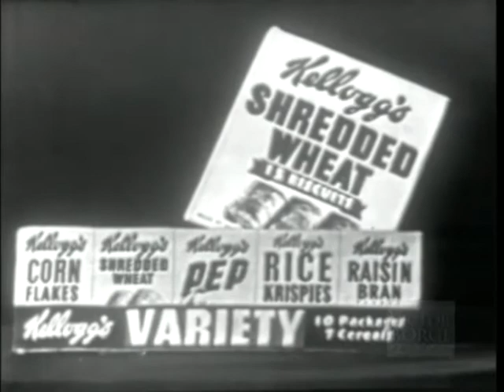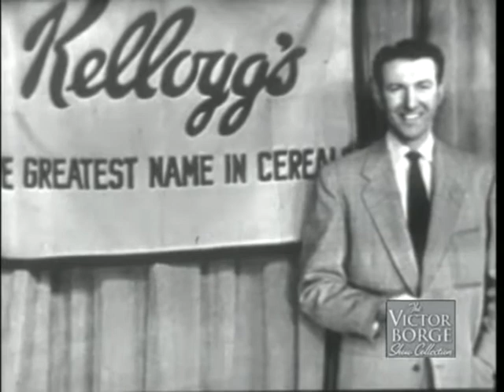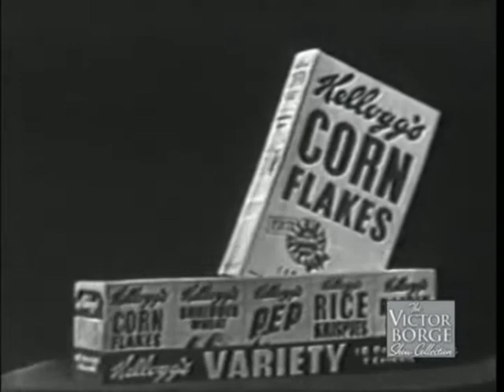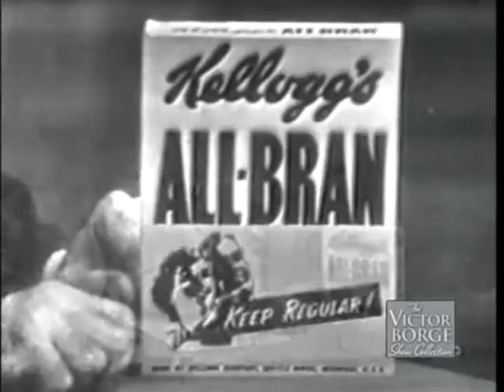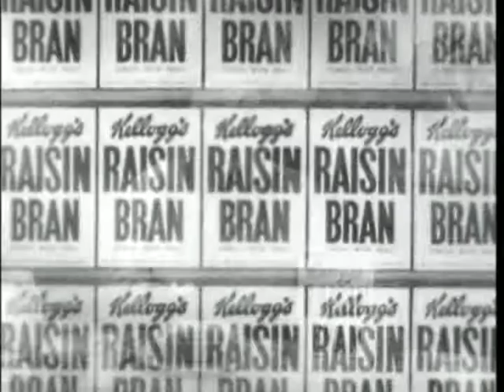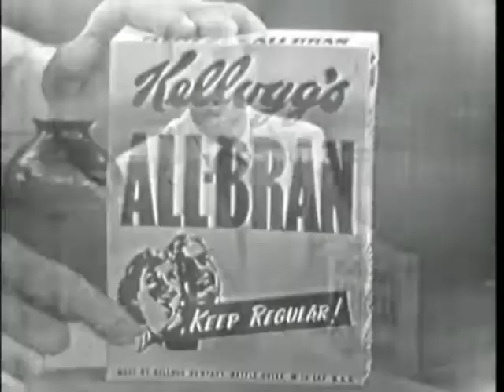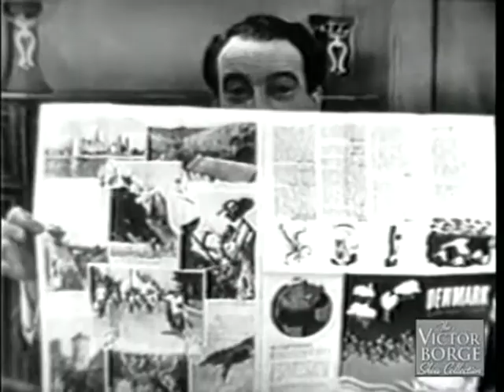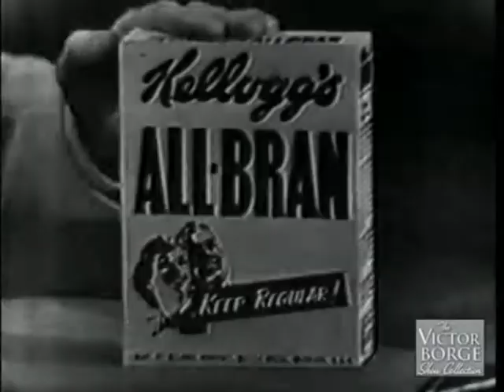The Victor Borge Show part 3 of 3 1951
Includes special guest, Arthur Treacher and Kellogg's commercials.

Victor Borge was a Danish-American comedian, conductor, and pianist who achieved great popularity in radio and television in the United States and Europe. His blend of music and comedy earned him the nicknames "The Clown Prince of Denmark", "The Unmelancholy Dane", and "The Great Dane".
After a few years as a classical concert pianist, he started his now famous stand-up act with the signature blend of piano music and jokes.

The Victor Borge Show is a 30-minute American variety television program that was broadcast live on NBC from February 3, 1951, to June 30, 1951. The program starred Victor Borge, an "internationally known pianist and comic interpreter of music". Episodes usually included Borge's playing both a straight concert piece and a humorous interpretation. The Phil Engalls Orchestra provided musical support. Episodes also included guest stars who performed and chatted with Borge. A review in the trade publication Billboard said: "This is not a program which produces multitudes of belly laughs. But it is filled with sly good humor and clever satire."

Legacy:
Borge received an honorary degree from Trinity College Connecticut in 1997. When the Royal Danish Orchestra celebrated its 550th anniversary in 1998, Borge was appointed an honorary member - at that time one of only ten in the orchestra's history. Victor Borge received numerous awards and honors during the course of his career. Borge received Kennedy Center Honors in 1999. He was decorated with badges of chivalric orders by the five Nordic countries, receiving the Order of the Dannebrog (Denmark), Order of Vasa (Sweden), in 1973 the Knight First Class of the Order of St. Olav (Norway), Order of the White Rose of Finland, and the Order of the Falcon (Iceland). Victor Borge Hall, located in Scandinavia House in New York City, was named in Borge's honor in 2000, as was Victor Borges Plads ("Victor Borge Square") in Copenhagen in 2002. In 2009, a statue celebrating Borge's centennial was erected on the square. Asteroid (5634) Victorborge is named in his honor. From 23 January to 9 May 2009, the life of Borge was celebrated by The American-Scandinavian Foundation with Victor Borge: A Centennial Celebration.